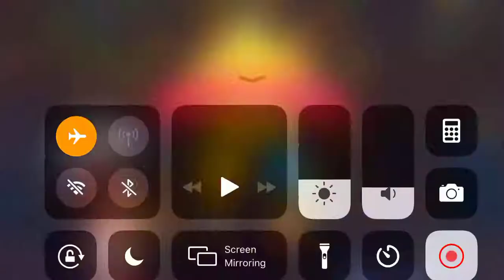Cooking Voyage Level 45-2